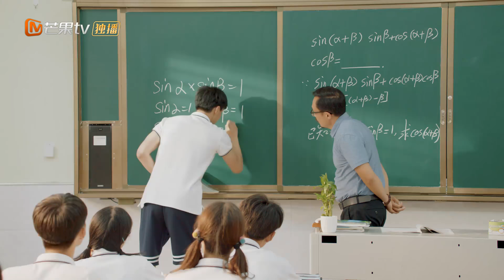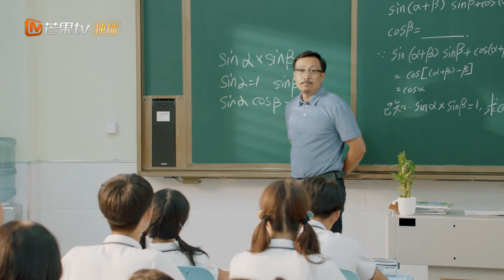【ENG SUB】《Beautiful Time With You 时光与你都很甜》EP6 【MangoTV Drama】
Synopsis: A story about an adorable post-95 girl who thought that she struck gold sitting next to the class genius only to find that things don't go as planned.
After transferring to a new school, Lin Xing Chen becomes seatmates with Lu Yi Bai. Lin Xing Chen keeps running into trouble yet her experiences in the past help her stay calm in the face of adversity which Lu Yi Bai finds puzzling. Since then, the unlucky Lin Xing Chen and everyone's ideal guy Lu Yi Bai grow closer as they chase after their dreams.